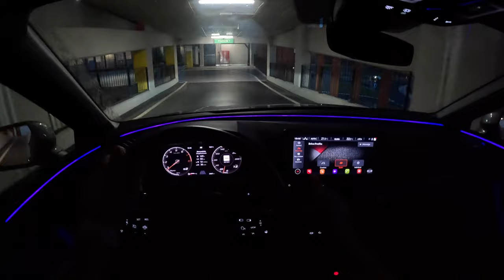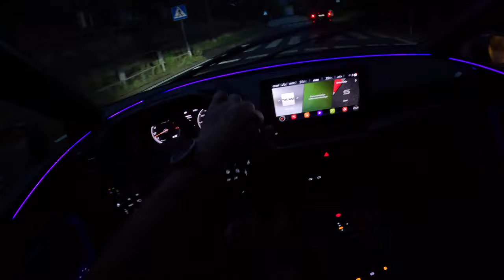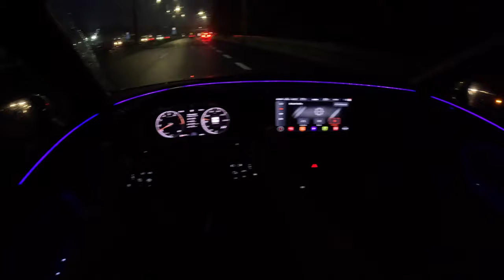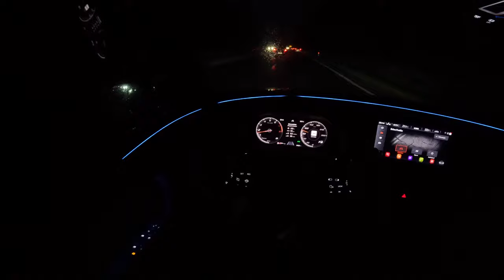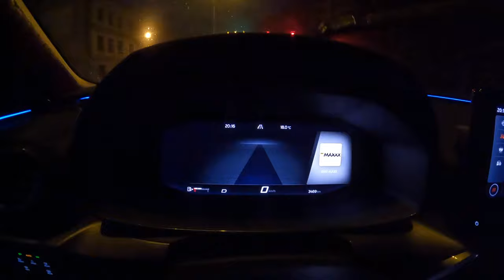2023 Cupra Leon Night [2.0 TSI 190H] |0-100| POV Test Drive #1853 Joe Black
Car: Cupra Leon II Hatchback 2.0 TSI 190HP 2023

0:00 Intro
0:09 Walk-around and interior
1:15 Casual driving
8:45 Highway
9:40 Casual driving
22:11 Fuel Consumption

Engine: 2.0L Petrol (Gasolina) 4-cylinders
Displacement (cc): 1984
Power: 140 kW/190 hp
Torque: 320 Nm
Transmission: 7-speed automatic DSG 7
Traction: FWD ( Front-Wheel Drive )

Acceleration (0–100 km/h): 7,0 s.

Fuel Tank Capacity: 50L
Total Range: 833 km
Weight: 1382 Kg
Cargo Space: 380 Liter
Model: 2023
Date of Production : 2020-
Base Price in Germany : 33.780 EUR

Driver: Joe Black
Video: GoPro Hero 11 Black / Sony a6300 + Sigma 16mm f1.4
Audio: Zoom H2n (recorder) & Roland CS-10EM (binaural microphones)
Edit: MacBook Pro / Final cut Pro X